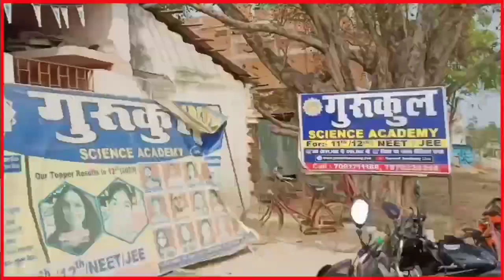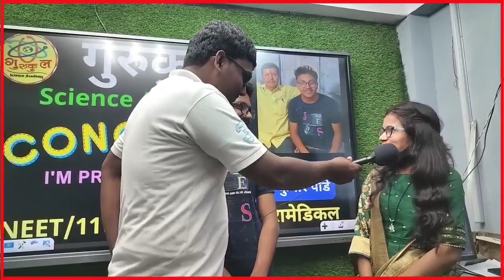किसान का बेटा मचाया तहलका, गिफ्ट में मिला HP LAPTOP और I-PHONE 15 PRO | Gurukul / Happy holi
Dear students, we did it. Madhubani district topper basopatti se.
1st time एसा हुआ है की मधुबनी जिला का टॉपर बासोपट्टी से हुआ है वो भी गुरुकुल साइंस एकेडमी से।।।।। हैप्पी होली